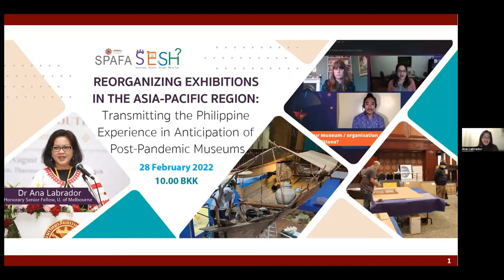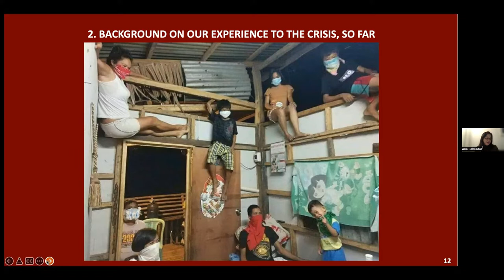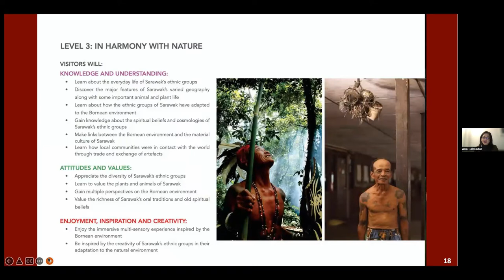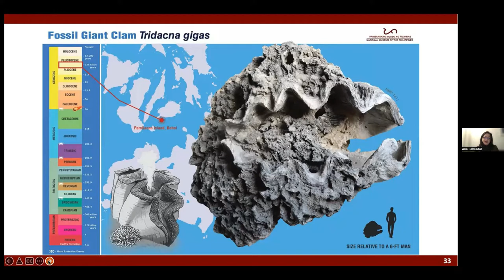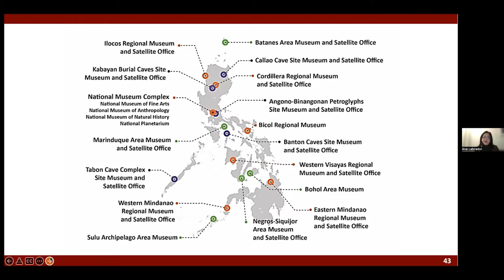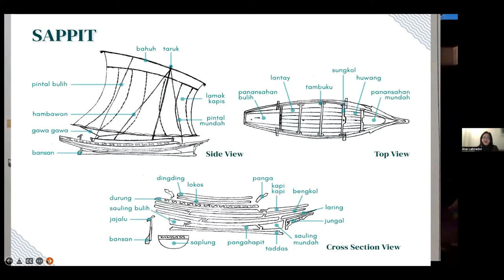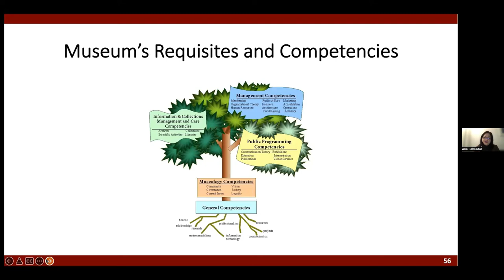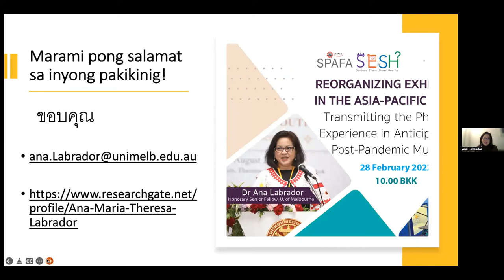Reorganizing Exhibitions in the Asia-Pacific Region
Full title of this SESH: "Reorganizing Exhibitions in the Asia-Pacific Region: Transmitting the Philippine Experience in Anticipation of Post-Pandemic Museums"

Broadcast date and time on Facebook Live and on Zoom: 10am (BKK) on 28 February 2022

During the long lockdown from March 2020 and as most museums were closed in the Asia-Pacific Region, maintenance and management of collections became a primary consideration or those we have not done before the pandemic caught us up. Eventually the demands to create exhibitions were brought about by pressures from considerations of spending funding, materials prepared before COVID-19 issues, and the desire from museum professionals to reach out to our public. In this presentation, our guest speaker Dr Ana Labrador will talk about her experience in the Philippines with installing physical exhibitions in challenging circumstances, being forced to go digital, and sharing lessons learned to our neighbors in Southeast Asia, the Pacific, and beyond. The pandemic may have been frustrating in the beginning but opportunities in improving museum operations eventually was made possible through an earnest attempt to make our collections accessible through exhibitions.

Speaker: Ana Maria Theresa P. Labrador, PhD (Cantab), Honorary Senior Fellow at University of Melbourne

Moderated by Mrs Somlak Charoenpot, SEAMEO SPAFA Director